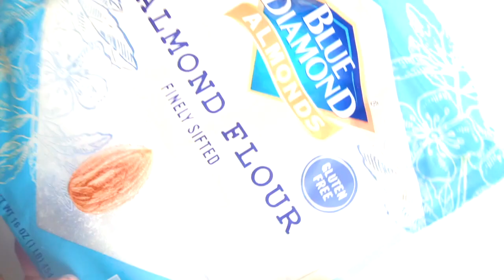Keto Brownies!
I might have done this before with keto brownies, but never like this! This ket brownie recipe comes from the great people over at @Abigayle Keto Recipes! Not only is this keto brownie recipe low carb, it is also gluten free, flour free, and it's made without eggs so it's also vegan friendly! How's that for a brownies that you can sink your teeth into without worrying about consequences!

The good people over at Abigayle recipes have listed the menu here:

🌱 Ingredients:
2 cup almond flour
1 1\2  cup almond Milk
1 tsp salt
1 1/2  tsp Vanilla extract
3 Tbsp unsweetened cocoa powder
1 cup powder substitute sugar
1 1/2 tsp baking powder
1/2 cup avocado oil
1 tsp apple cider vinegar

Recipe:
1- Mix all the dry ingredients
2  - add the rest of the ingredients
3- beat with an electric mixer
4- spray the tray with avocado or olive oil
5- bake it in a pre-heated oven on 350F for 35-40 minutes
6- let it completely cool before you cut it.

It makes 8 pieces
1 piece :
2.6g Net Carbs
3.3g fiber
55g fat
6g protein
539 calories
0 Glycemic Load

Find out if keto is right for you.

Take your keto to the next level!

Check out even more keto recipes on my Pinterest